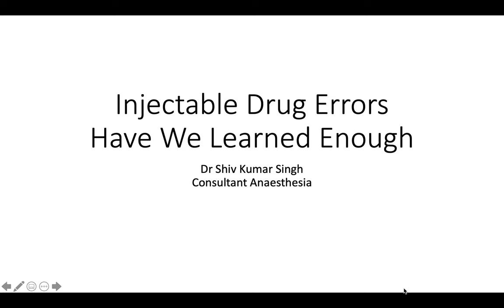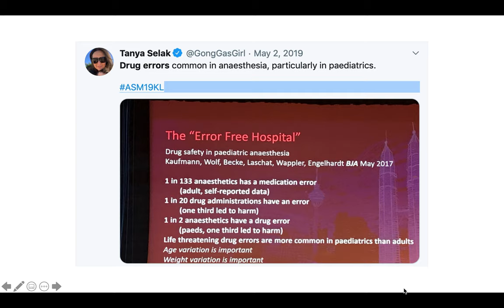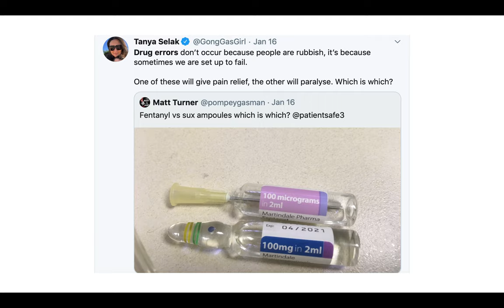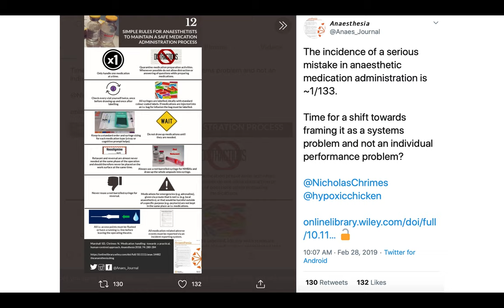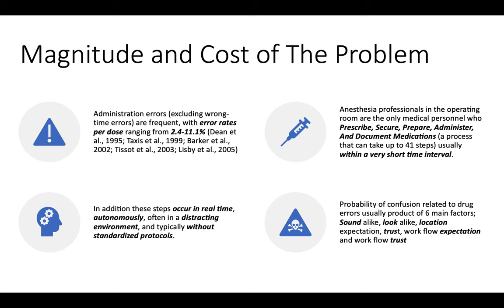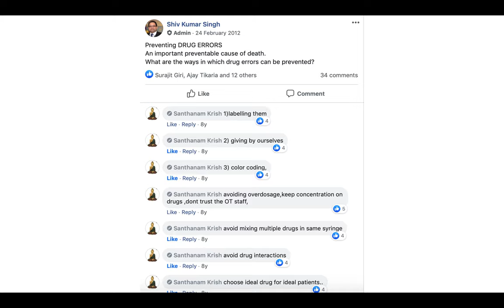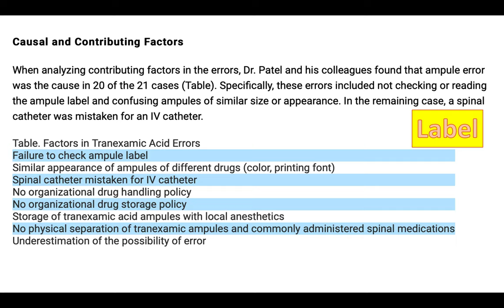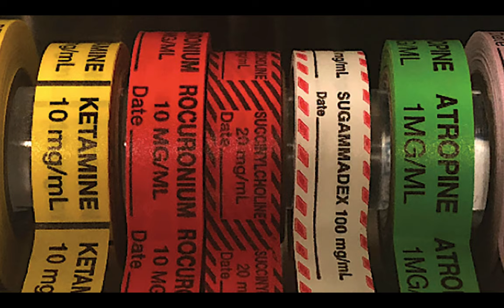INJECTABLE DRUG ERRORS: HAVE WE LEARNED ENOUGH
This lecture talks about drug errors; how and why they happen, what is the burden on the healthcare and are there any solutions